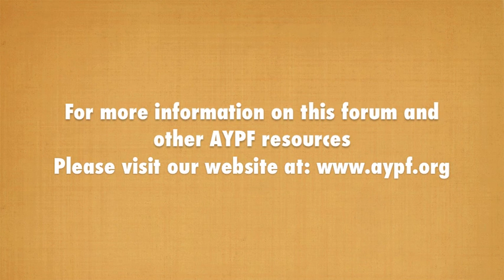Tony Wagner: What Can We Learn from Finland's Education Reform?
Tony Wagner, co-director of the Change Leadership Group, was a lead speaker at a forum hosted by AYPF on May 21, 2010. It was the second forum in a series titled "Preparing Students for the Rapidly-Changing World: Implications for Instruction and Assessment". Dr. Wagner took a trip to Helsinki, Finland to do research on the Global Achievement Gap and AYPF's Loretta Goodwin asked him about it after the forum.